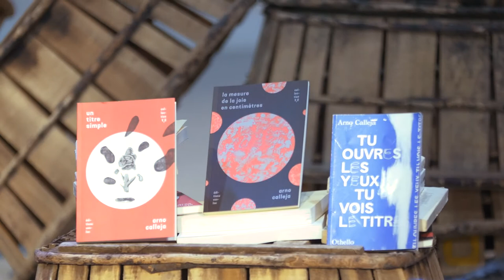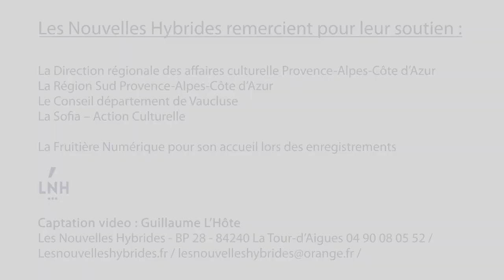Entretien avec Arno Calleja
Animé par Élodie Karaki